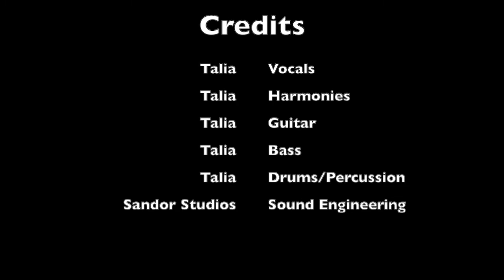Leaf Song: Reading Light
Here is my second song on the album Raging Bouquet!  I hope you enjoy it!  It seems that most of my songs are just like, "Hmm, what is in my room, oh!  A plant!  I'll write about that!  And, oh!  A reading light!  I'll write about that!"
Reading Time

G C Am D
Oh!
It is nighttime again
So I’ll join you, my friend
In reading a book

I’ll
provide light
So you can have sight
In your little reading nook

G D B C
Oh!
What’s it gonna be!
I’m excited
Which book are we gonna read
Oh!
I wanna help you read tonight
It is my duty
As your reading light

How about Sherlock Holmes
It’d be fun to read a mystery
Or maybe try some nonfiction
Some impactful event in history

No, no, something else
Let’s look on the bookshelf downstairs
I’ll light the way so you don’t slip
Or bump into the stripy chair

Oh!
I’m excited
Oh!

I light your way
When the sun has gone to sleep
I help you see
So you won’t start counting sheep
Am D B Em
You will never sleep
You will never rest
I don’t wanna be left alone
Forever night
So we can read
Forever in our home
It will be just us
Having a great time
B
It will just us
If you try to escape I will commit a crime

Oh!
I’m excited
G D B C G
Oh!
I wanna help you read forever
And ever
And ever
And ever
And ever
And ever
And ever
And ever
I’m your reading light!